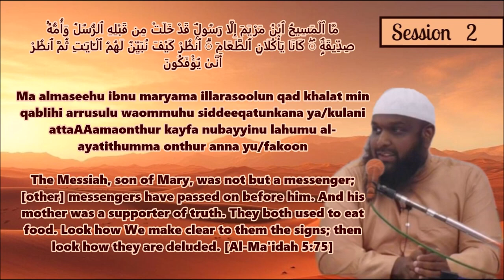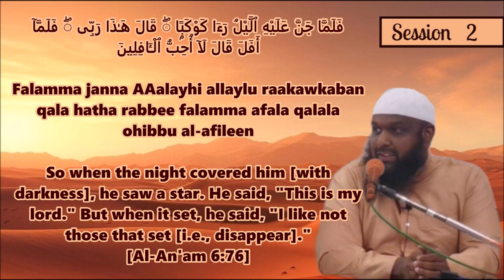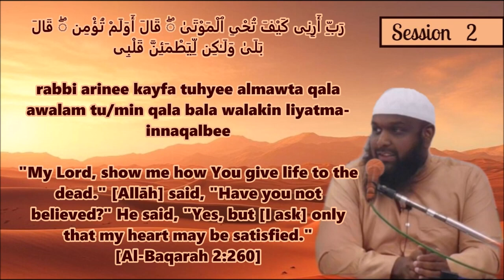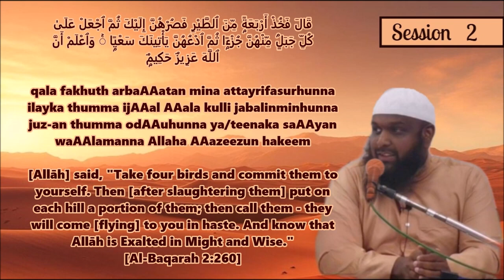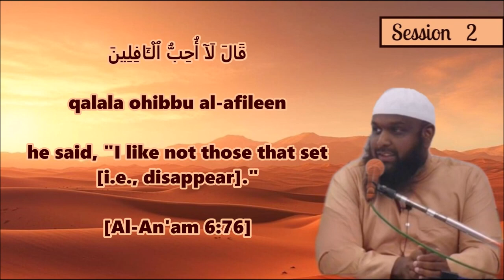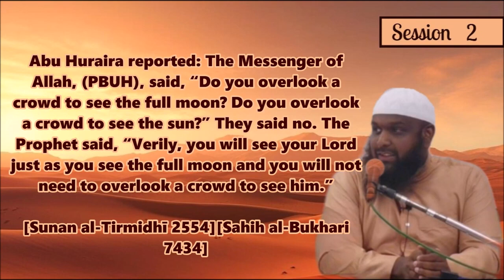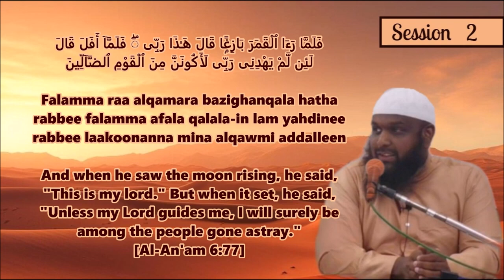#2 𝗕𝗮𝗻𝗻𝗲 𝗲𝘁𝗮𝗽𝗲𝘀 𝗱𝗮𝗻𝘀 𝗹𝗮 𝘃𝗶𝗲 𝗱𝘂 𝗣𝗿𝗼𝗽𝗵𝗲̀𝘁𝗲 𝗜𝗯𝗿𝗮𝗵𝗶𝗺 (𝗔.𝗦) - Explication par frère Zayd Imamane